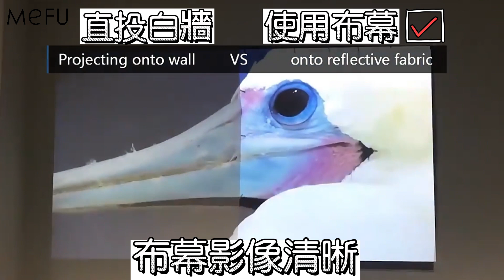打造專業級投影環境！投影專用投影布，讓你的觀影體驗更升級！ | 遇見未來【ZR001】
💎 投影專用投影布-ZR001
💎特色：
🔥簡易便攜投影布幕💕
🔥高清還原 成像清晰
🔥提升投影在光線干擾下的畫面效果🤩
🔥平整大螢幕，規格多樣、品質優良
🔥色彩超還原，細膩好畫質

第一時間看我們的新產品和最新資訊！🙏🙏